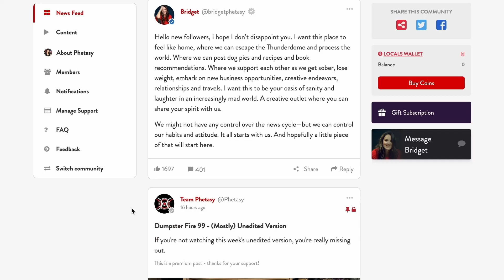Are You Out Of Your Mind? - Ami Kozak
Bridget sits down with comedian & musician Ami Kozak for a conversation about how he uses platforms to address what’s going on as a modern Orthodox Jew, seeing the frightening consequences of bad ideas and viewing everything through oppressor/oppressee lenses, how all the early Nazi propaganda was rooted in compassion, how there’s an anti-human sentiment that has infected the left, the distinction between ignorance, lack of awareness, and hate, why the state of Israel's existence is a great example of shedding the victim mentality, trying to move the needle in a constructive direction, and why conversations in good faith are trying to arrive at a more refined understanding of the truth. They also cover the difference between our opponents and our enemies, the irony of having to fight for peace, trying to see what someone is saying and their motivations behind it from a good faith perspective, why comedy allows a window into constructive conversations, and the key to doing a good impression of someone. Check out Ami's podcast Ami's House.

Walk-Ins Welcome with Bridget Phetasy - Podcast